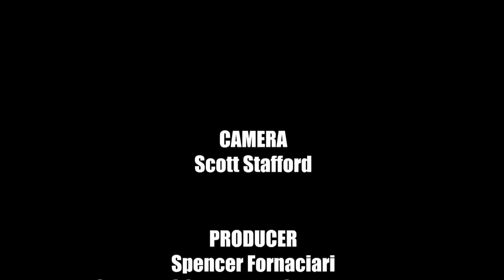Backroom Comics Podcast - Best Costume of ECCC 2010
My favorite costume from Emerald City ComiCon 2010.